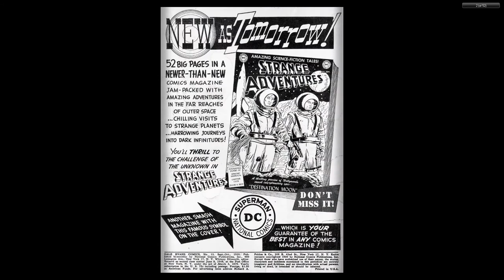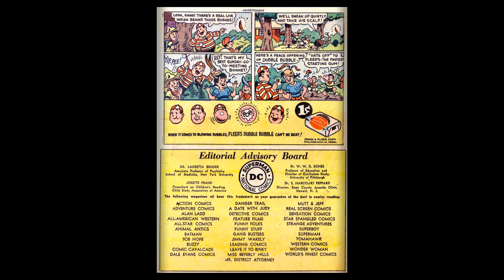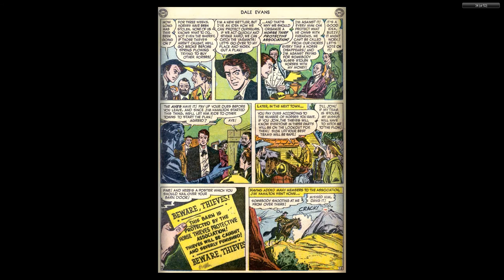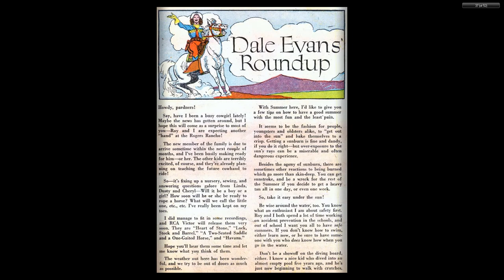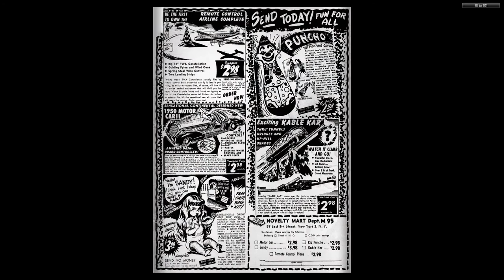Dale Evans Comics #13